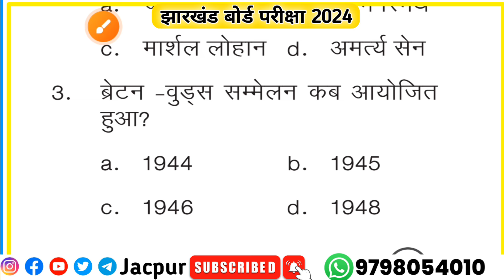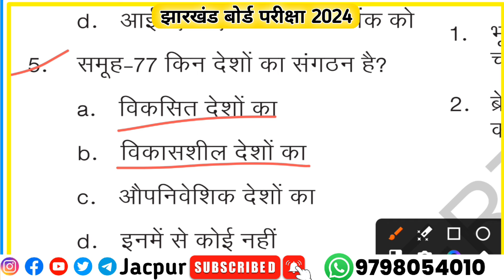🏹 अर्जुन वीडियो | कल आयेगा | Class 10th social science vvi question 2024 | Jharkhand board Exam 2024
🔥12 फरवरी : सामाजिक विज्ञान | Class 10  social science Subjective question | Model Paper 2024

Your quarries

Jac board Class 10th Social science Geography objective question answer
jac board Class 10 social science objective model paper solution
jac board Class 10 social science most important question answer
jac board Class 10 samajik vigyan ka vvi question
jac board Class 10 samajik vigyan objective
jac board Class 10 samajik vigyan ka bhugol
jac board Class 10 ka final exam ka question paper
jac board Class 10 ka question paper
jac board Class 10 ka vvi question answer
Class 10 social science objective question answer
Class 10 ka social science ka most important questions answers
Class 10 ka social science ka vvi question answer
10th ka social science objective
10th ka vvi objective question answer
10th ka samajik vigyan ka objective
10th ka question paper
10th ka viral question answer
10th ka model paper 2024
10th social science model paper 2024
Class 10 ka SST ka objective question answer
Class 10 ka sst ka model paper 2024
Class 10 ka sst ka important questions answers
Class 10 SST question paper 2024
10th sst objective question answer
10th sst model paper 2024
10th sst vvi objective question answer
10th sst most important questions answers
10th sst viral question answer
10th social science previous year question paper
10th social science previous year question answer
Class 10th social science previous year
Jac board Class 10 social science previous year question paper
jac board Class 10 previous year most important questions answers
12 February ka question paper
12 February ka aane wala question
12 February ka question answer
Class 10 social science 12 February ka important question
12 February ko kya aayega
12 February ko konsa question aayega
12 February ka important questions answers
12 February ko kons exam hai
12 February ka social science
12 February ka social science ka paper
12 February ka original question paper
12 February ka viral question answer
12 February ka exam ka paper
basic knowledge by bikas
HDS tutorial
study 24 jharkhand
jacpur
jacpur Class 10
10th model paper 2024
10th Class jharkhand board exam paper 2024
Class 10 ka board exam ka question paper 2024
model paper 2024 Class 10 social science
10th Class ka model set
Class 10 jac board social science important question answer
Class 10 model paper 2024 jac board social science
social science vvi subjective question 2024 jac board
10th Class ka objective
vvi social science subjective questions class 10 jac board
social science subjective questions class 10
class 10 social science model paper solutions jac board
social science viral questions class 10
jac board class 10 social science subjective questions
jac board model paper 2024 class 10
jac board class 10 social science objective questions